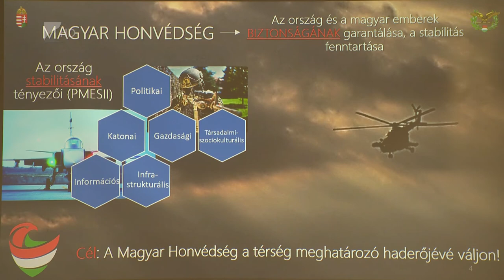Honvédelem a múzeumban - Kölcsey Tv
A fiataloknak meg kell ismerniük a honvédelem ügyét és alapvető katonai kompetenciákat kell kapniuk a honvédelmi nevelési programok során, hangzott el a Jósa András Múzeumban tartott honvédelmi előadáson. Erre azért van szükség, hogy egy esetleges hadkötelezettség bevezetése alkalmával legyen egy előképzett, fiatal generáció, aki képes felkészülten részt venni a haza fegyveres védelmében.